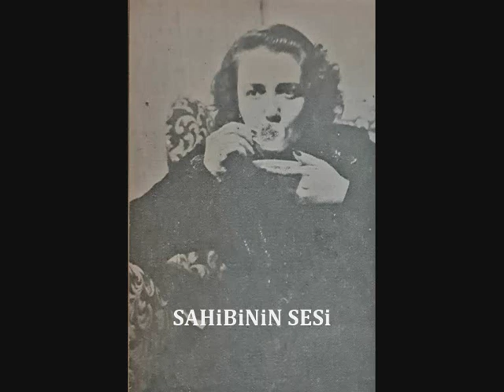Avni Anıl & Sabite Tur Gülerman - Bir başka eda başka bir arzu ile geldin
Bir başka eda, başka bir arzu ile geldin
Akşam çöküyordu yine bir başka güzeldin
Sevdalı bakışlarla gülüp kalbimi çeldin

Güfte : Hikmet Şinâsi Önol
Beste : Avni Anıl
Makam : Acem Kürdî
Form : Şarkı
Usul : Düyek-Semâî